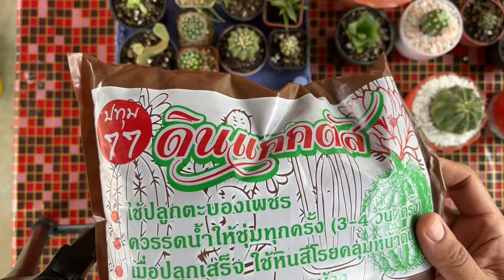Landscaping succulents design ideas | No more bouquet presents at itatapon lang naman.